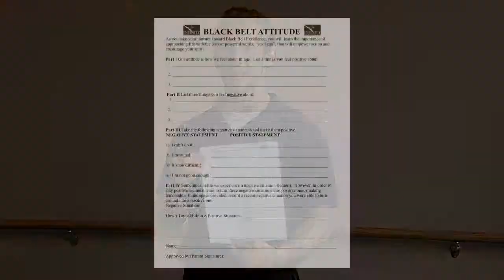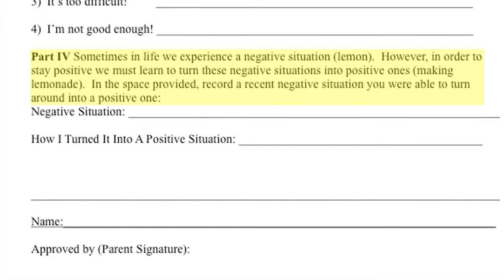AUGUST Karate Tip Week #1 - IMA Homework